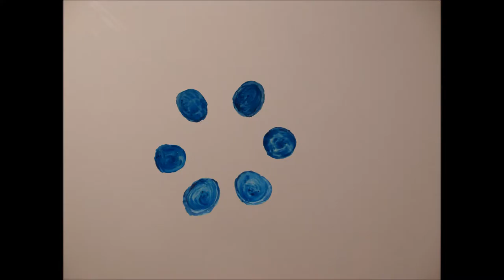Dots and Music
Warning!! This video has flashing colours so don't watch if you are prone to seizures. Thanks
My experimental animation inspired by Norman McLaren's "Dots" and Elizabeth Hobbs "The Old, old, very old Man". This was created by taking pictures of dots painted on tile then manipulated in Photoshop.